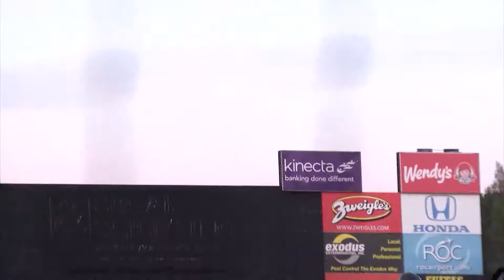High School Huddle: McQuaid's ace shines, Pittsford girls lax rises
The final week of the spring regular season is here and the action is heating up just as much as the weather. AJ Feldman and Carl Jones break it all down in this week's episode.

0:00-4:25- AJ and Carl have their usual weather chat, talk about AJ's round of golf at Oak Hill as well as a new fantasy football punishment that could start sweeping the nation.

4:25-13:10- Pittsford girls lacrosse picked up some big wins to assert themselves in Class A while McQuaid's Will Taylor pitched a gem at Frontier Field, they're our teams of the week

13:10-19:35- Wayne boys lacrosse and Rush-Henrietta softball are starting to peak at the right time, they're out under the radar teams

19:35-25:15- Carl and AJ share their games of the week while AJ gets visited by an unexpected guest (21:25)